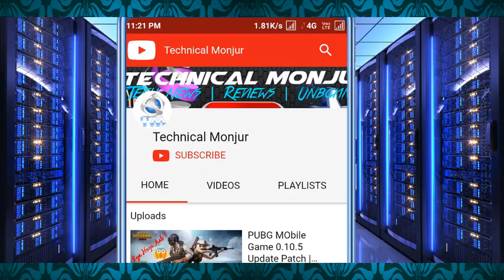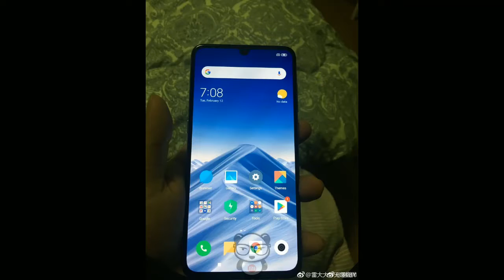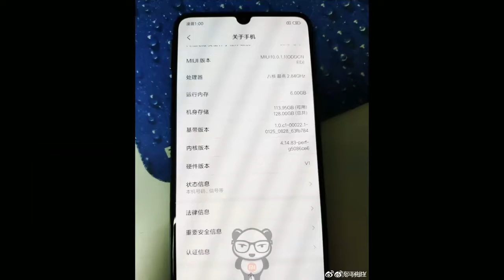Xiaomi Mi 9 Official First look ,Camera and Specification | Xiaomi Mi 9 Price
Today this videos we share with you Xiaomi Mi 9 Official First look ,Camera and Specification, Xiaomi Mi 9 Price.Xiaomi Mi 9 in MWC 2019 Real Flagship Killer in MWC 2019 latest tech news.
Xiaomi Mi 9 is a real flagship killer smartphone 2019.Xiaomi Mi 9 powered by qualcomm snapdragon 855 chipset.This phone have 48mp sony sensor camera.This phone launch in MWC tech fear Barcelona 2019.

Thank You Youtube Creative Commons Videos Owners.